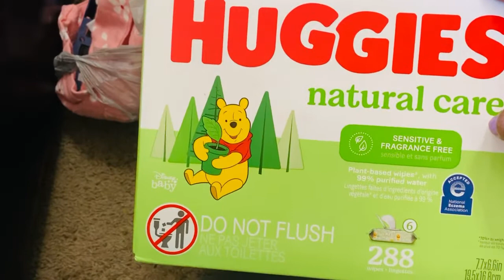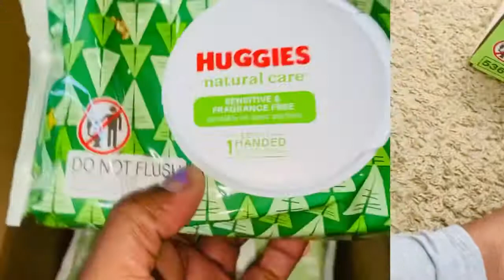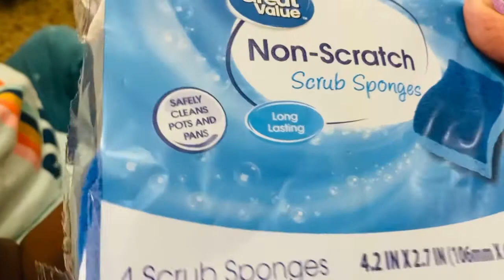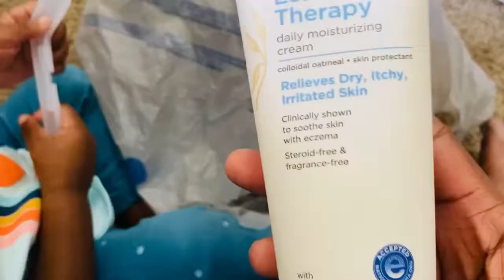SAVE MONEY 🤑 | HOUSEHOLD ITEMS & TODDLER GIRLS SPRING CLOTHING 💕 + WALMART PICK UP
Be the first person to get notified once a video has been posted.